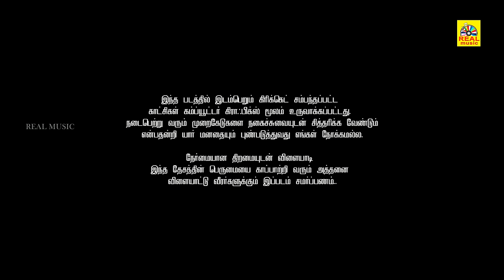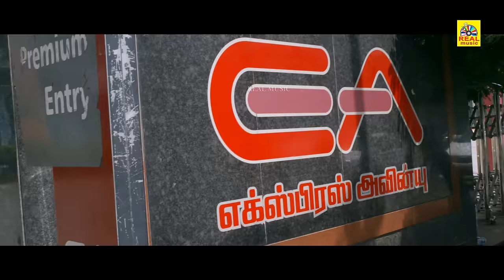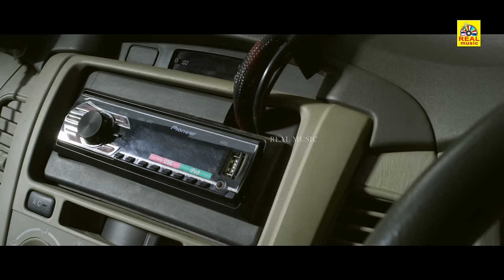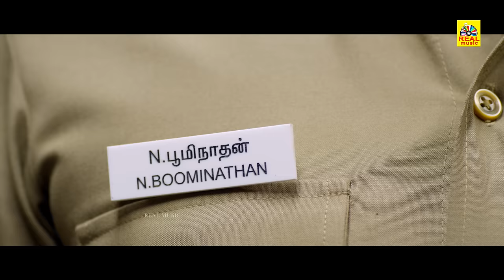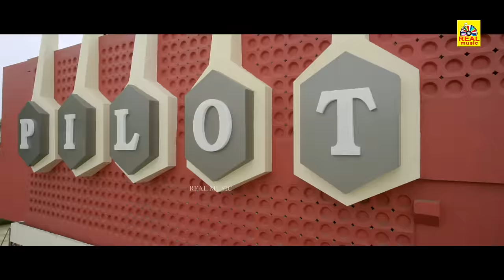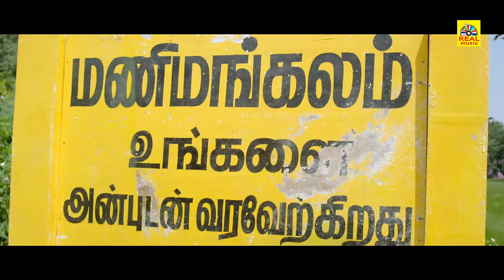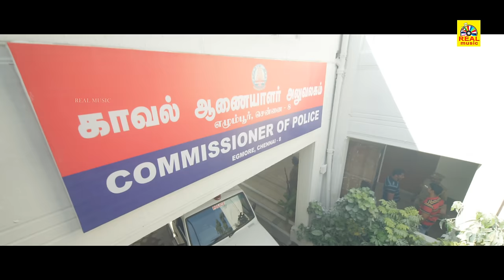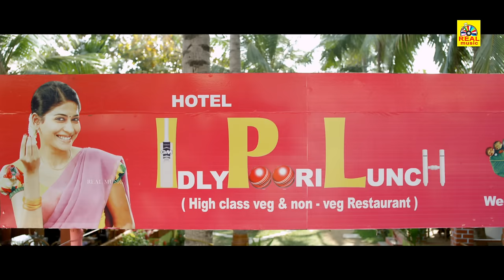ஆடாம ஜெயிச்சோமடா HD | Aadama Jaichomada Tamil Full Movie 4K| Bobby Simha, Karunakaran, Vijayalakshmi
Aadama Jaichomada (transl. We won without playing) is a 2014 Tamil language black comedy film directed by Badri. Produced by B&C films and Upshot Films, co-produced by Skilite Creations, the film stars Karunakaran, Bobby Simha and Vijayalakshmi in prominent roles, while Balaji Venugopal, Aadukalam Naren, K. S. Ravikumar amongst others appear in supporting roles. The dialogues were written by actor Shiva.[1] The film deals with corruption involved in cricket.[2] Aadama Jaichomada was released on 19 September 2014.

Cast
Karunakaran as Panneer
Bobby Simha as Inspector Bhoominathan
Vijayalakshmi as Rama
Balaji Venugopal as Dhayalan
K. S. Ravikumar as Police Commissioner
Aadukalam Naren as Film Producer
Radha Ravi as Producer
Chetan as Constable Mariadas